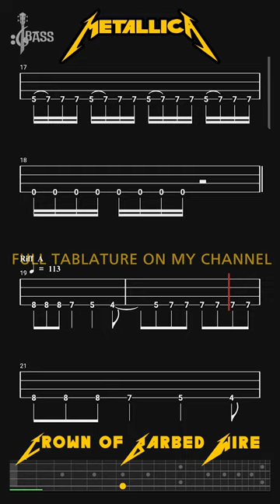Crown of Barbed Wire | Metallica Bass Tabs By @ChamisBass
crown of barbed wire bass,
crown of barbed wire bass cover,
crown of barbed wire bass tab,
barbed wire bass,
the crown of roses bass,
crown of thornz band,
crown of the worm,
crown of the thorns,
barbed wire band,
crown of thorns band,
crown of the head,
crown of barbed wire metallica bass,
metallica crown of barbed wire bass cover,
price of barbed wire,
barbed wire spacing,
baroness crown and anchor,
crown bass,
crown of violets armor location
72 seasons bass,
72 seasons bass cover,
72 seasons bass tab,
72 seasons bass only,
72 seasons bass boosted,
72 seasons bass enhanced,
72 seasons bass backing track,
72 seasons bass rocksmith,
72 seasons bass tone,
72 seasons bass track,
rocksmith metallica 72 seasons bass,
72 seasons,
72 seasons makoto shinkai,
72 seasons bass isolated,
72 seasons isolated bass,
72 seasons metallica bass,
72 seasons metallica bass cover,
72 seasons metallica bass boosted,
72 seasons metallica bass only,
metallica 72 seasons bass cover,
metallica 72 seasons bass,
metallica 72 seasons bass only,
72 seasons no bass,
72 seasons on bass,
rocksmith bass 72 seasons,
72 base tour,
7 bass